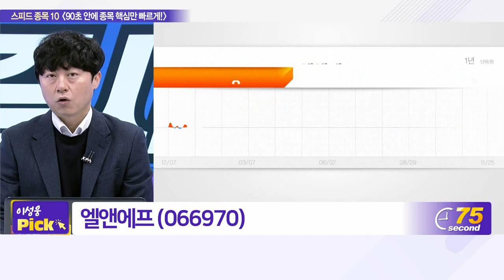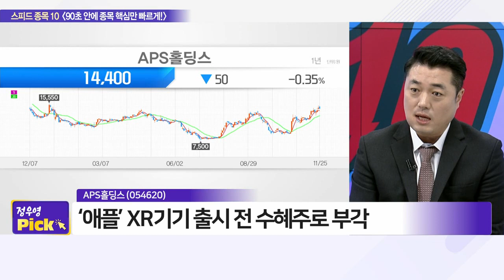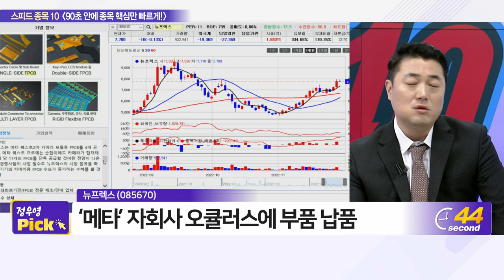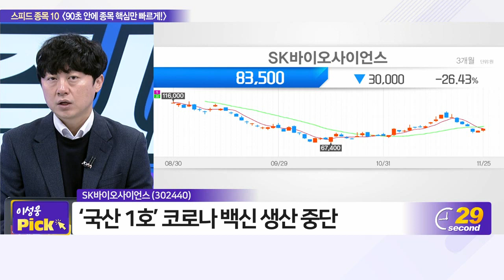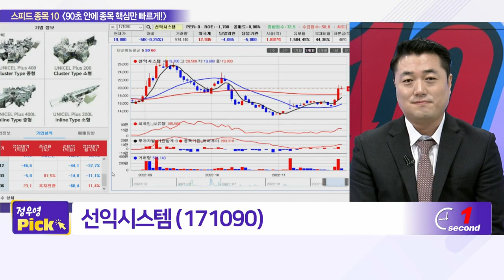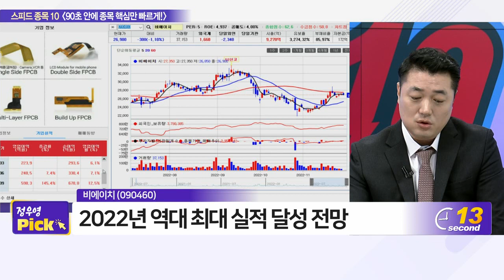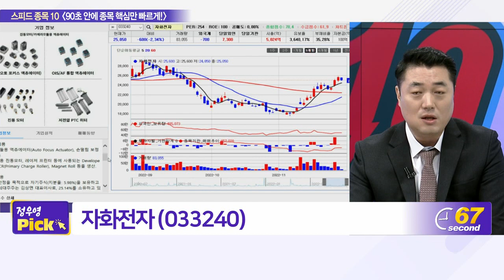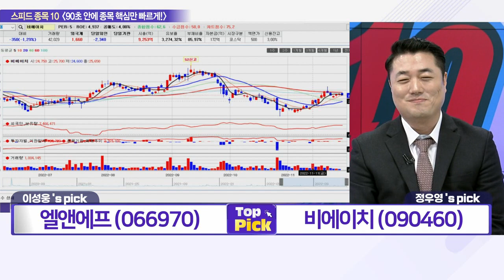엘앤에프, APS홀딩스, 에스엠, 뉴프렉스, SK바이오사이언스, 선익시스템, 애니플러스, 비에이치, 뷰웍스, 자화전자_스피드 종목 10 (20221125)